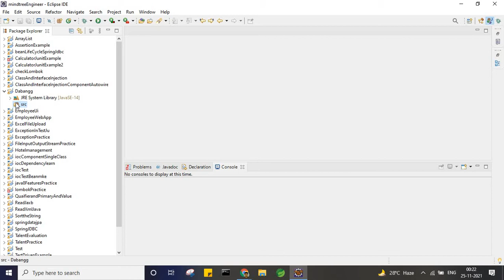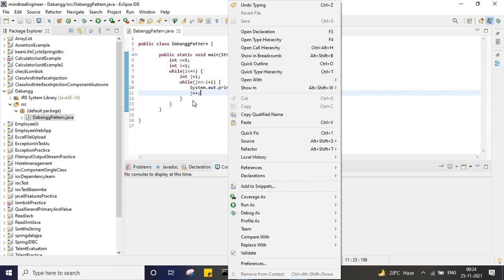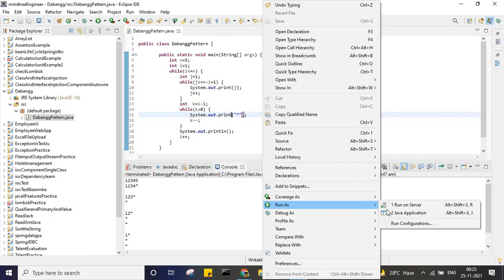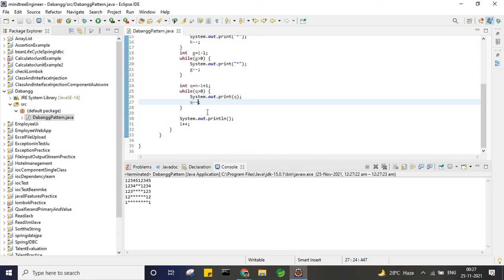Love Babbar dabangg problem solution in java